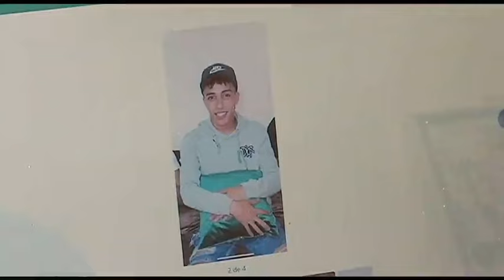Solidarios | Vidas sin rastro